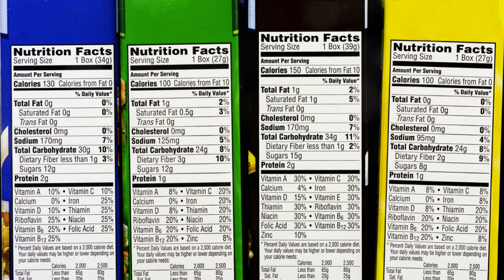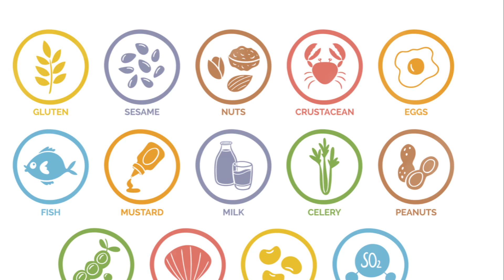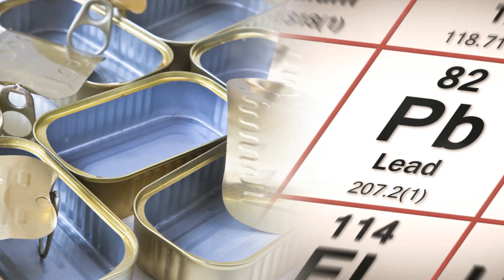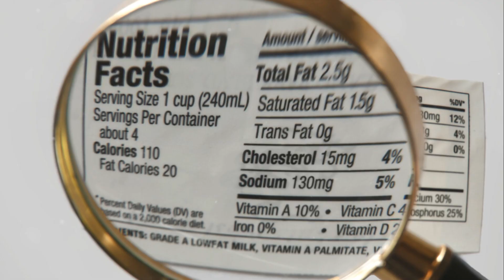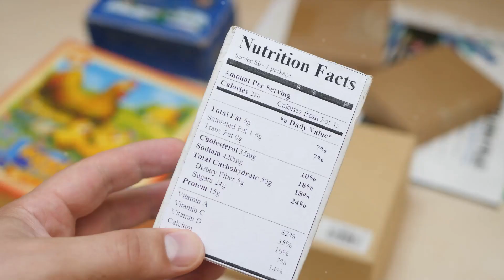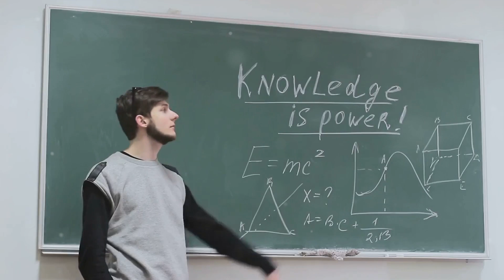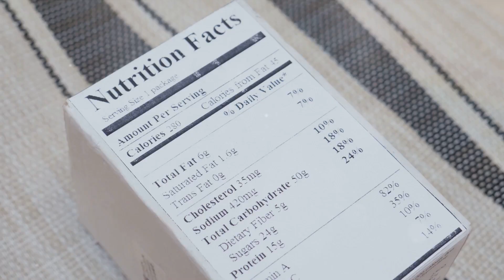TBHQ is in your food (Are you aware?! 2024)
In recent years, concerns have been raised about TBHQ (tert-butylhydroquinone), a synthetic antioxidant commonly used as a preservative in processed foods, cosmetics, and even some medications. While initially regarded as safe by regulatory authorities, emerging research suggests potential health risks associated with its consumption.

Join us as we delve into the hidden dangers of TBHQ, exploring its impact on human health and well-being. From its possible links to allergies and skin irritation to more serious concerns such as its association with adverse effects on immune function and organ toxicity, we'll shed light on the latest findings and what they mean for consumers.

In this eye-opening discussion, we'll also explore practical tips for minimizing exposure to TBHQ and making informed choices about the products we consume. Don't miss this opportunity to empower yourself with knowledge and protect your health.

🔍 Our Mission: Our mission is to raise awareness about the impact of harmful chemicals on fertility and empower individuals to make informed choices for a healthier future.